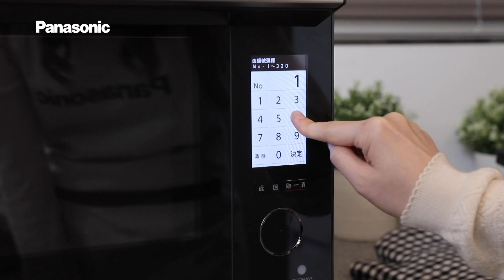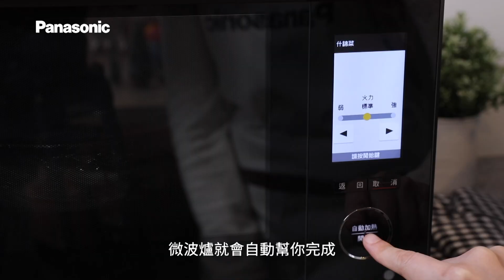聖誕大餐全靠它！Panasonic蒸烘烤微波爐NN-BS1700│美味生活 HowLiving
在特別的節日用料理連繫親友的心，共享親密的時光，是知名料理達人「愛上早餐」的Ilisa的幸福秘訣。來看看Ilisa怎麼在短短的時間內，用Panasonic蒸烘烤微波爐NN-BS1700變出一桌澎湃的大餐！

聖誕主菜的帶骨肋排，只要放進微波爐就能輕鬆完成～「以前很擔心肉類主菜烘烤的火候控制不好，而且用鍋煎或烤箱很靠經驗。現在有這台蒸烘烤微波爐真的超方便，396道自動料理行程 一鍵搞定各種料理，廚房新手也不用害怕。」

有著業界首創炫風微波加熱技術，以及頂部全平面燒烤，不僅可以均勻加熱食材，它的#獨家雙面烤盤還有神奇的功能，不用翻面就能讓肋排均勻上色、雙面都金黃酥脆！

更厲害的是，就算煮食材複雜的海鮮湯，業界唯一64眼紅外線可以偵測不同食材的溫度，隨時調整火力，所以即使將不同食材全部放進微波爐，也不怕湯汁溢出或過生過熟，「做出來的料理可以保有原食材的口感，每樣食材都在最佳狀態被好好照顧到，當然好吃囉！」

只用一台蒸烘烤微波爐，聖誕大餐主菜、湯品、主餐應有盡有，連甜點都能在15分鐘內就烤好香噴噴的瑪德蓮！不僅省時，火侯的掌控讓食物口感變得更美味，色澤也美麗。「每次用Panasonic蒸烘烤微波爐做料理，都能得到親朋好友的肯定，看家人朋友們吃得開心，真的是一件非常幸福的事呢！」